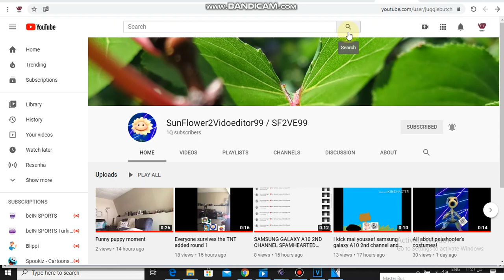NEW SUBSCRIBER SUNFOL